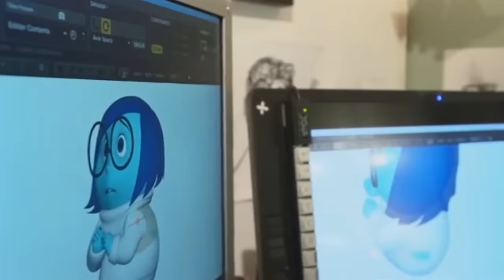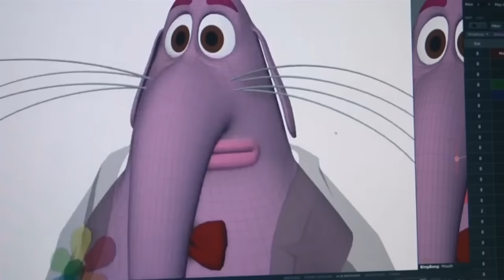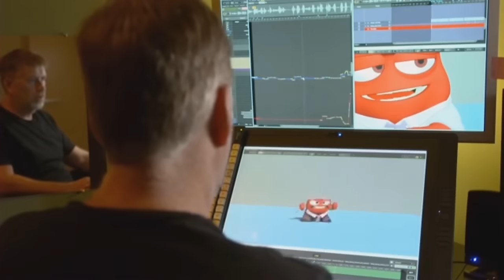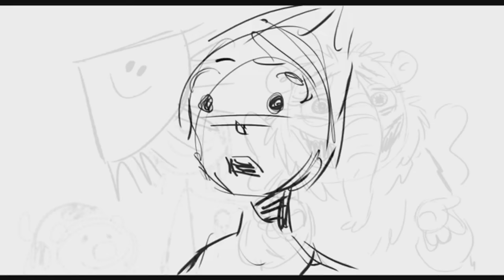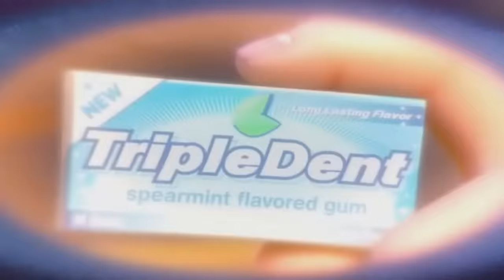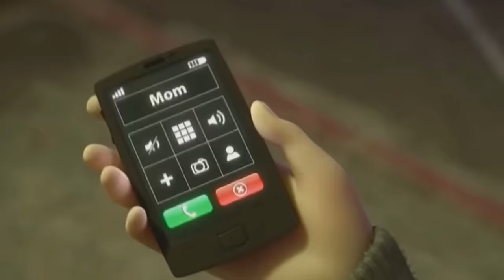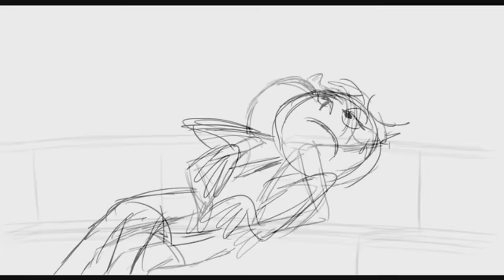INSIDE OUT SPIEGATO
Inside Out è il film d'animazione Disney Pixar che parla delle 5 emozioni, ma dietro un semplice cartone animato si nascondono studi di psicologia, pedagogia e psichiatria ed eccomi qui a parlare del suo significato e a spiegare tutto ciò che non hai capito. Ecco Inside Out Spiegato